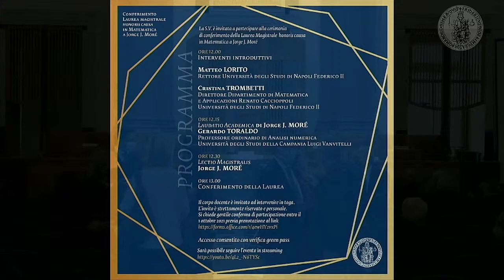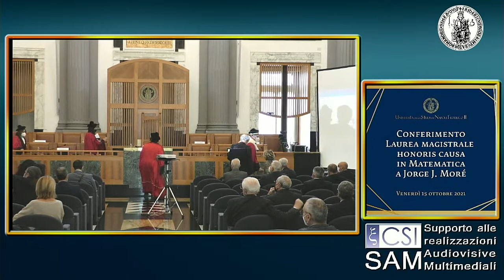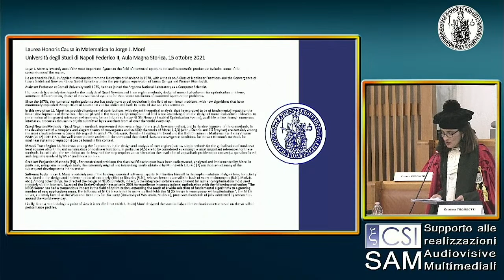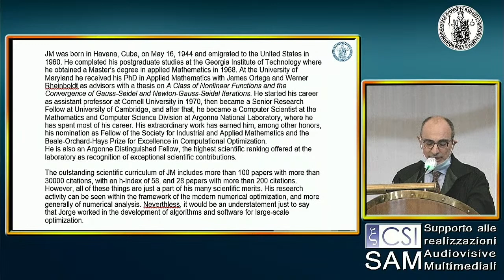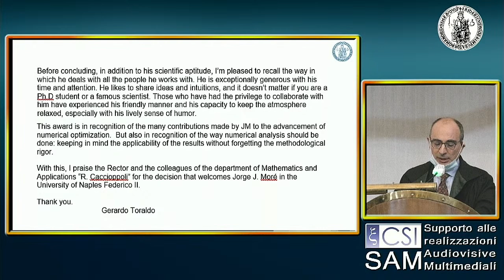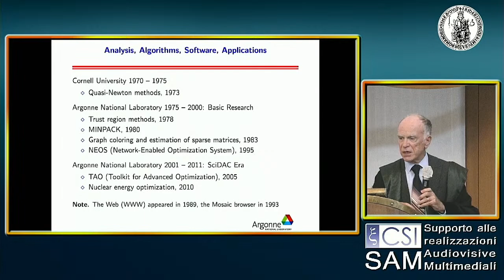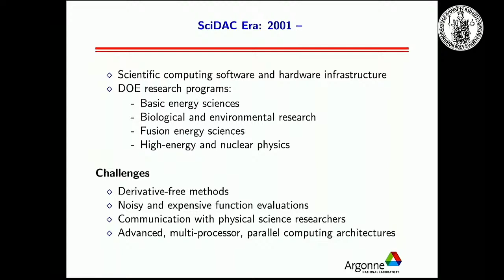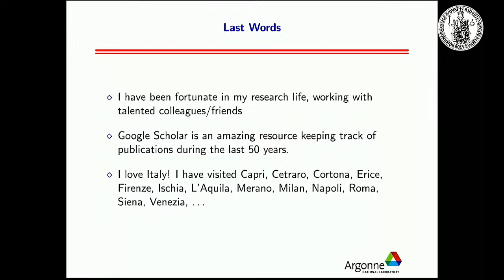Conferimento Laurea Honoris Causa a Jorge J Morè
Jorge J. Moré è certamente tra le figure più autorevoli nell'ambito dell'ottimizzazione numerica e la sua produzione scientifica include alcuni dei capisaldi del settore.

La cerimonia di conferimento si svolgerà alle 12 nell'Aula Magna Storica dell'Università degli Studi di Federico II, in corso Umberto I, 40.

Introdurranno i meriti dello studioso gli interventi di Matteo Lorito, Rettore Università degli Studi di Napoli Federico II, e di Cristina Trombetti, Direttore del Dipartimento di Matematica e Applicazioni "Renato Caccioppoli". Ne terrà la Laudatio Academica Gerardo Toraldo, Ordinario di Analisi Numerica dell'Università degli studi della Campania Luigi Vanvitelli. Seguirà la Lectio Magistralis di Jorge J. Morè e il conferimento della Laurea.